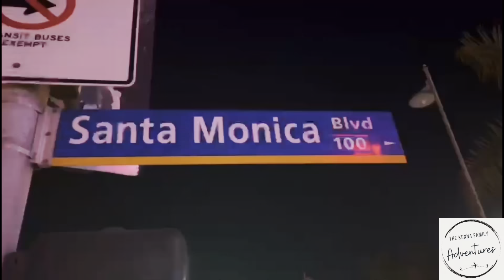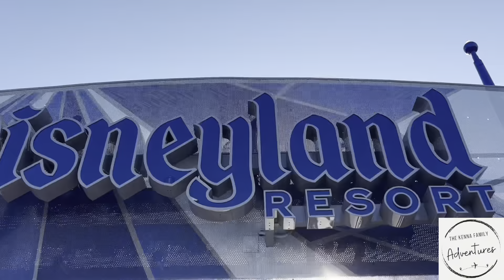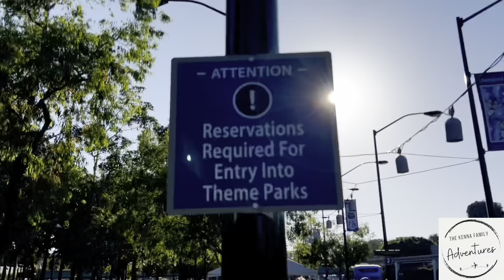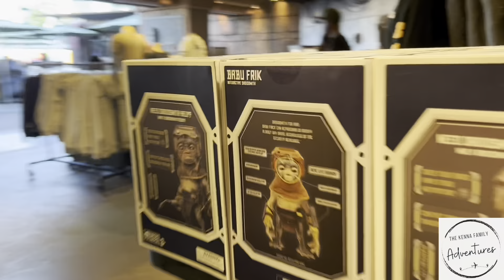Downtown Disney Anaheim California Vlog | Splitsville Dinner | Walk Around Anaheim Tour |Day 2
Downtown Disney
Anaheim
Restaurants
Shopping
Entertainment
Splitsville
Fairfield Inn by Marriott

Come with me for an amazing night at Downtown Disney. This is next to the Disneyland and Disney’s California Adventure theme parks.

I explore this great shopping and dining destination to see what it has to offer. I give my honest opinions of it and draw some comparisons to Disney Springs in Florida.

Downtown Disney is only 5 minutes walk from my hotel, the Fairfield Inn by Marriott, Anaheim.

I have an amazing dinner at Splitsville in Downtown Disney before taking a nighttime swim in the hotel pool and watching the Disney fireworks from my hotel.

Come join me for another California adventure.